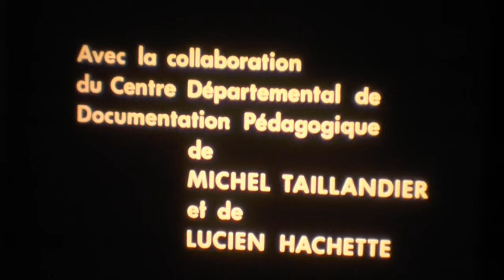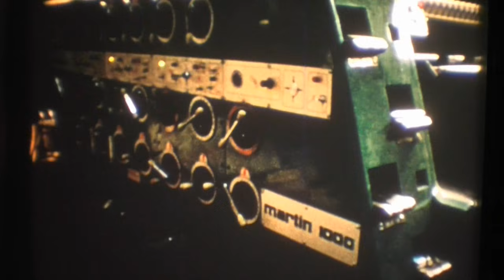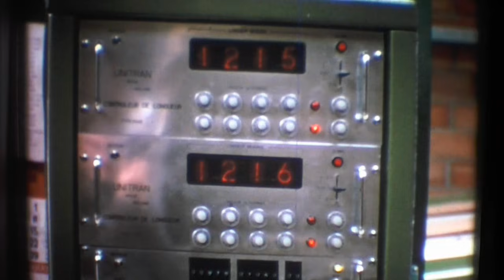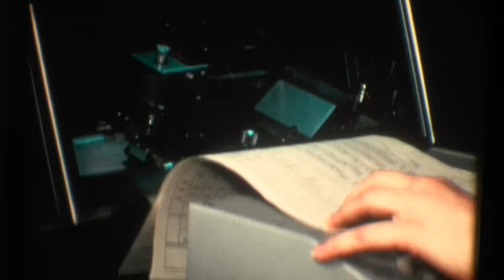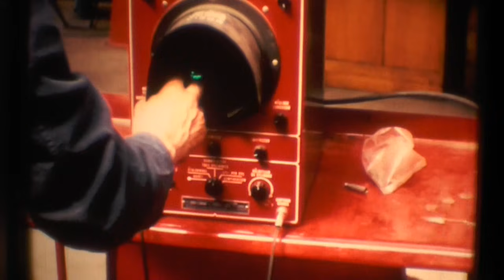documentaire Ardennes méconnues 1971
Voici "Ardennes méconnues", un documentaire très intéressant tourné en 1971 et projeté en format film 16mm dans les écoles afin de présenter tout le savoir-faire industriel des hommes et des femmes de la vallée de la Meuse dans les Ardennes de France.
Merci aux auteurs pour ce précieux document réalisé par Raymond lefevre et Michel Serouart avec la collaboration du Centre départemental de la documentation pédagogique de Michel Taillandier et Lucien Hachette en 1971.
Montage:Raymond Lefevre
Son de l'époque : Jean-Pierre Soussigne
Directeur de la production: Marcel Noiret
( pour des raisons techniques de transfert-vidéo le film à été ralenti et une musique complémentaire à donc été rajoutée pour les scènes sans commentaires ainsi rallongées.)
Musique 2016:
Artiste : __url_artiste__